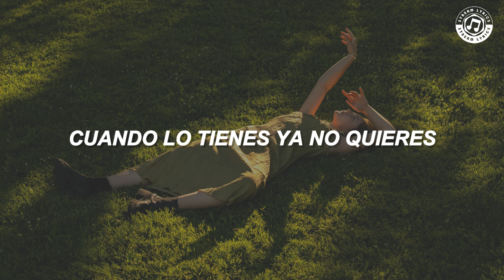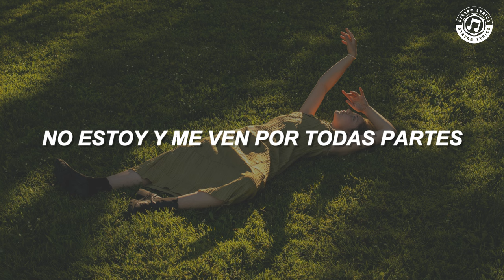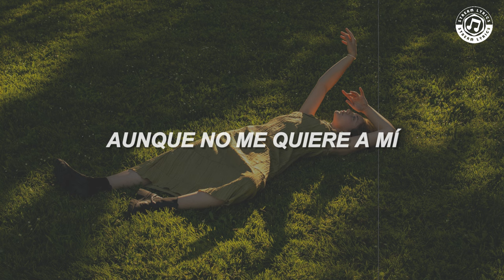Natalia Lafourcade - Ella Es Bonita [español + lyrics]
♫ ♬ ♪ ♩ ♭ ♪    𝔩𝔢𝔱𝔯𝔞/𝔩𝔶𝔯𝔦𝔠𝔰     ♫ ♬ ♪ ♩ ♭ ♪

¿Por qué será?
sí no lo tienes más lo quieres.
¿Por qué será?
cuando lo tienes ya no quieres.

El mundo no entiende de amores ya,
estoy tan cansada de esperar
sí duermo despierto para bailar
y tú no te decides por ninguna de las dos

¿Por qué será?
sí estoy tus ojos son mi viaje.
¿Por qué será?
no estoy y me ven por todas partes.

tu madre seguirá escuchando la misma historia en el teléfono,
sí duermes despiertas para pensar

Ella es bonita, ella es bonita
aunque tiene mal humor,
aunque no me quiere a mí,
ella es bonita, ella es bonita, ella es bonita
aunque no me deje ir,
ella es bonita.

Aunque no te deje ir
ella es bonita.